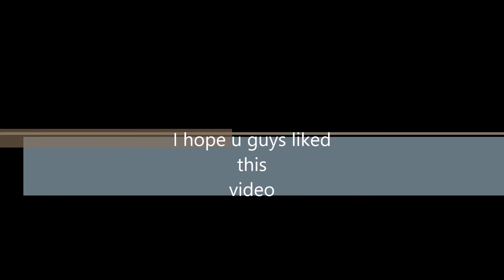Portrait of Daenerys Targaryen(Game of Thrones)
Hey guys! Here is my portrait of Daenerys Targaryen a.k.a Emilia Clarke from Game of Thrones.

oil paints on canvas